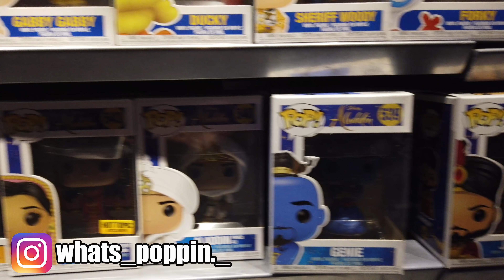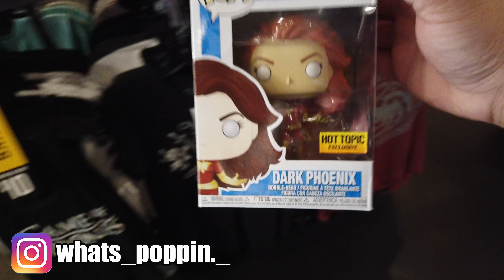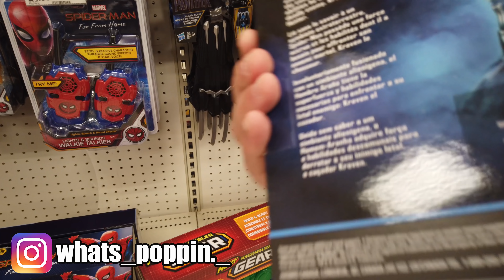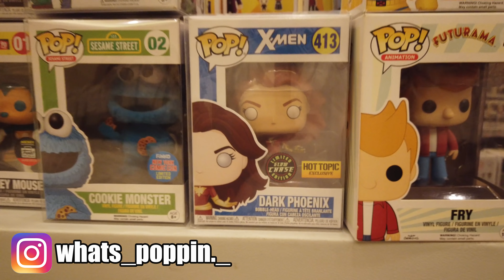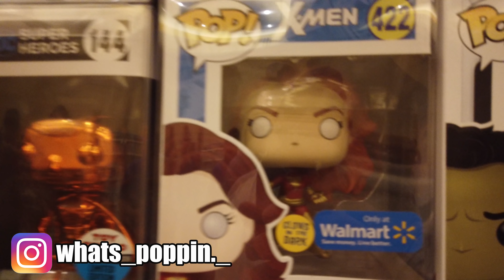Funko Pop Hunting, BTL Collectibles Show, and Thanos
What's Poppin Everyone! Join me this week as I go Funko Pop Hunting, Find The Dark Phoenix Chase, Check out the BTL Collectibles Show, and get a very special Star Wars Pop. And That's What's Poppin!